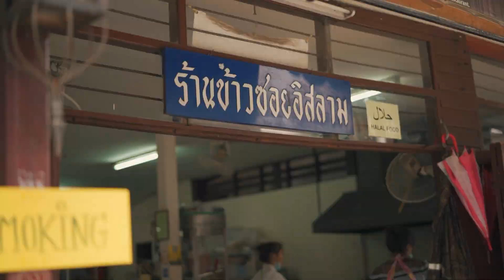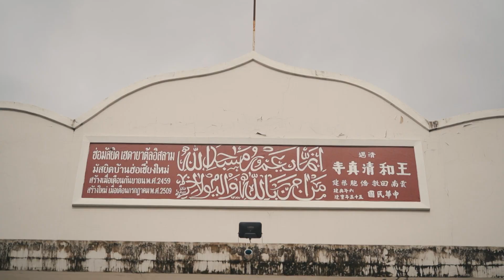BanHaw Mosque Chiang Mai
Today's journey brings us here to Chiang Mai, the famous tourist destination in northern Thailand, a city known for its striking mountainous landscape and ancient temples. This place has art and sculptures that are unique from ones seen in the central region of Bangkok. We will be taking you to one of the most famous local islamic landmarks, which is 'BanHaw Mosque', located in the heart of well known tourist area 'Chiang Mai Night Bazaar.’ It is a unique mosque for the Chinese merchants of Yunnanese Muslims, established by Zheng Chōng líng or Khun Chuang Lieng Luekiet. We can see the mix of cultures in the products from ‘Kad Ban Hor,’ a local community market that blends Chinese and Muslim cultures. We can’t leave out ‘Tha Phae Gate’, the city wall of the old Kingdom of Lanna, which has been restored and acts as a reminder of the prosperous past of the kingdom. The major landmarks of Chiang Mai also include beautiful and ancient temples that are popular tourist spots along the mountains such as Wat Suthep and Wat Phra That Doi Kham, or ones in the city including Wat Chedi Luang, Wat Phan Tao, or Wat Umong. The temples have unique architectural values like no other. What cannot be missed are souvenir markets such as Kad Luang or Warorot market, which are famous local souvenir shops in Chiang Mai. Due to being a city well known for its art and creative locals, the city is filled with beautiful cafes with nice views that you can stop by for a visit. The night market at Tha Phae Gate is full of handicrafts that would make great souvenirs, and whenever tourists experience the atmosphere of Chiang Mai, they always want to come back again.

وعند وصولك إلى شيانغ ماي وهي مدينة سياحية مشهورة في شمال تايلاند وبالفعل يجب أن نتحدث عن الجو الجيد. ومحاط بالطبيعة والفن والنحت مختلفا عن المنطقة الوسطى في بانكوك. ونود أن نأخذك  زيارة مسجد "بان هو" ذو التاريخ القديم ويقع في وسط مدينة شيانغ ماي بجوار في منطقة البازار الليلي وكان المسجد معروف في اليوم باسم مسجد بان هو بإنه مسجد مميز لتجار يونان المسلمين الصينيين زتأسس من قبل شيخ شينج شولينج أو " خون لونج لواكيت" ، يمكننا أن نرى مزيج الثقافة من المنتجات في كاد بان هوا" ، وهو سوق مجتمعي في المنطقة ويمزج بين الثقافات الصينية والإسلامية معًا. وعند زيارة شيانغ ماي يجب أن نذكر المعالم الأساسية مثل بوابة تافيا، وبوابات المدينة القديمة التي تم ترميمها. كتذكير بالماضي المزدهر لمدينة لانا وبالإضافة إلى ذلك ، فإن المعالم الرئيسية في شيانغ ماي هي أيضًا المعابد القديمة الجميلة التي تعد مواقع سياحية شهيرة على طول سلاسل الجبال المختلفة مثل وات سؤتيب أو وات فراتات دواي خام أو في مدينة مثل وات تشيدي لوانغ أو وات فان تاو أو وات أومونج وهوبقيم معمارية فريدة لا مثيل لها والتي لا يمكن العيش بدونها وهي  السوق الشهير للهدايا التذكارية مثل كاد لوانج أو سوق وأروروس وهومتجر الهدايا التذكارية المحلية الشهيرة في شيانغ ماي ومع مدينة فريدة في الفنون إبداع السكان المحليين هنا علي وجود مقهى جميل.و منظر جيد ، زتوقف للحصول على الكثير من الراحة المتعبة السوق الليلي في بوابة تافيا وهنا مليء بالحرف اليدوية التي يجب إرفاقها كتذكارات. والذين أتوا لتجربة أجواء شيانغ ماي دائما هم يريدون العودة مرة أخرى

Apabila anda tiba di Chiang Mai Bandar pelancongan terkenal di utara Thailand sudah Kita mesti bercakap mengenai suasana yang baik. Dikelilingi oleh alam semula jadi Dan seni dan patung yang unik dan berbeza dari wilayah tengah yang dilihat di Bangkok. Dan kami ingin membawa anda melawat Masjid 'Ban Ho Mosque' dengan sejarah kuno Terletak di tengah-tengah bandar Chiang Mai Tersembunyi di kawasan pasar malam yang dikenali sekarang Masjid Ban Haw Ini adalah masjid yang unik untuk saudagar China Yunnan Muslim. Diasaskan oleh Zheng Chongling atau "Khun Chuang Liang Luekiet", kita dapat melihat campuran budaya dari produk-produk di 'Kad Ban Ho', pasar masyarakat di daerah yang menggabungkan budaya Cina dan Muslim bersama-sama. Semasa melawat Chiang Mai Kita harus bercakap mengenai mercu tanda penting seperti Tha Phae Gate, gerbang bandar lama yang telah dipulihkan. Sebagai peringatan masa lalu yang makmur di kota Lanna Di samping itu, mercu tanda utama Chiang Mai juga merupakan kuil kuno yang indah yang menjadi tempat pelancongan yang popular di sepanjang pelbagai pergunungan seperti Wat Suthep atau Wat Phra That Doi Kham. Atau di bandar seperti Wat Chedi Luang, Wat Phan Tao atau Wat Umong Dengan nilai seni bina yang unik seperti yang lain Dan yang tidak dapat hidup tanpanya, ia mesti menjadi pasar cenderamata terkenal seperti Kad Luang atau Pasar Warorot Kedai cenderamata tempatan yang terkenal di Chiang Mai Dengan bandar yang unik dalam seni Kreativiti orang tempatan Di sini terdapat sebuah kafe yang indah. Pemandangan yang baik, singgah untuk berehat lelah Pasar malam di Tha Phae Gate penuh dengan kraftangan yang harus dilampirkan sebagai cenderamata. Tidak kira pelancong mana yang datang untuk merasakan suasana Chiang Mai Sentiasa mahu kembali lagi